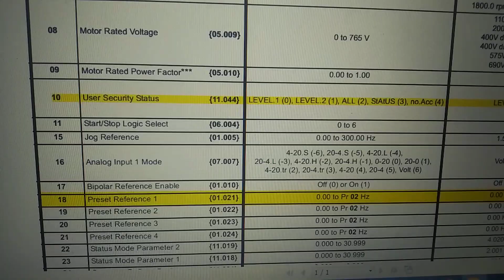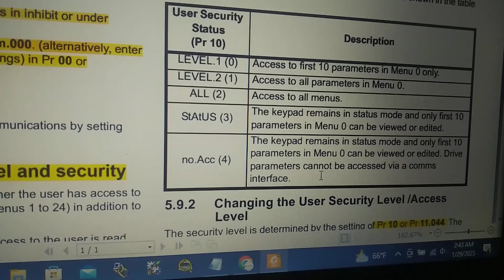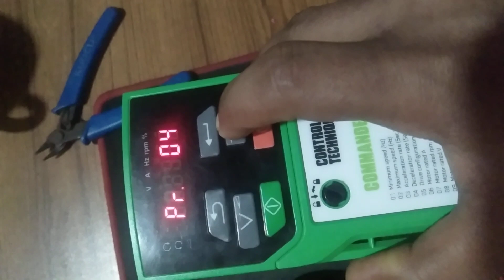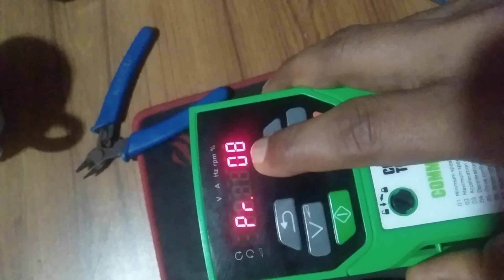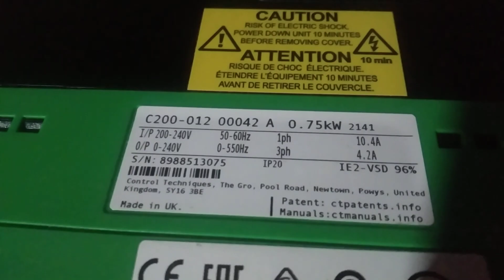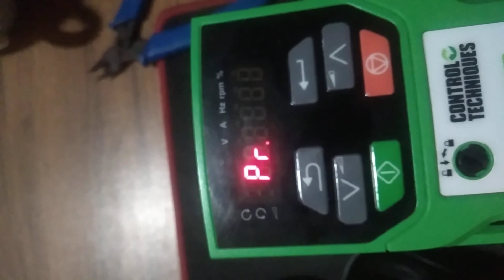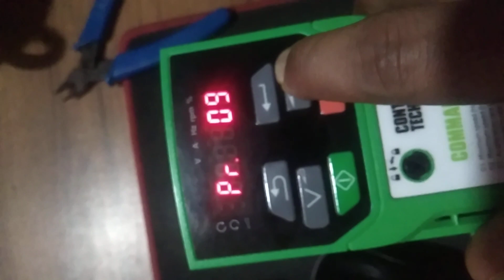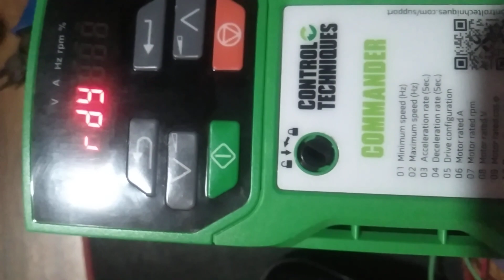User Security Level /Access Level of VFD Nidec Control Techniques Commander C200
The drive provides a number of different levels of security that can be set
by the user via User Security Status (Pr 10); these are shown in the table
below
User Security Status (Pr 10) Description:
1. LEVEL.1 (0) - Access to first 10 parameters in Menu 0 only.
2.LEVEL.2 (1) - Access to all parameters in Menu 0.
3. ALL (2) - Access to all menus.
4.StAtUS (3) - The keypad remains in status mode and only first 10
parameters in Menu 0 can be viewed or edited.
5.no.Acc (4) - The keypad remains in status mode and only first 10 parameters in Menu 0 can be viewed or edited. Drive parameters cannot be accessed via a comms interface.